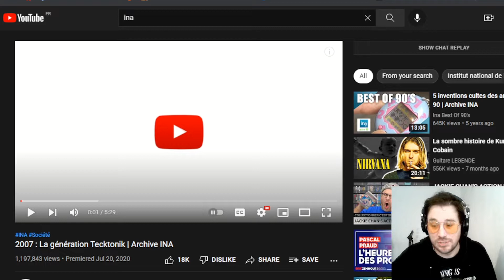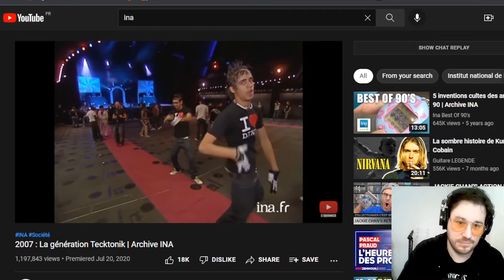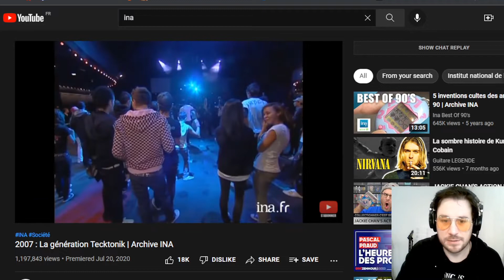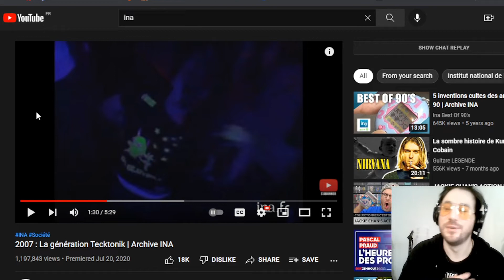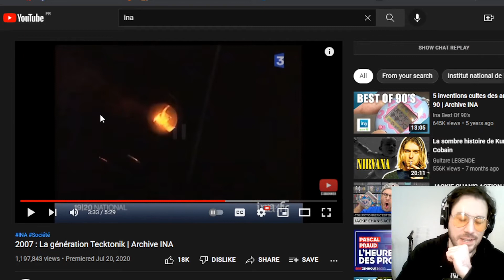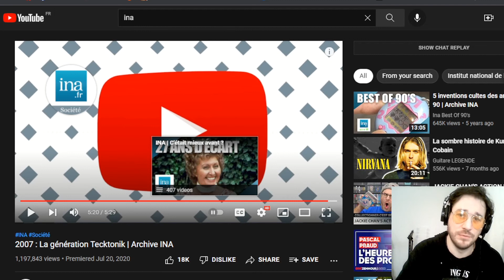REACTION REPORTAGE INA - LA TEKTONIK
Vous avez oublié cette mode ? Moi non.